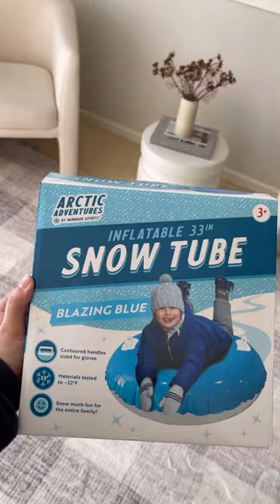Les gustan los vlogs?